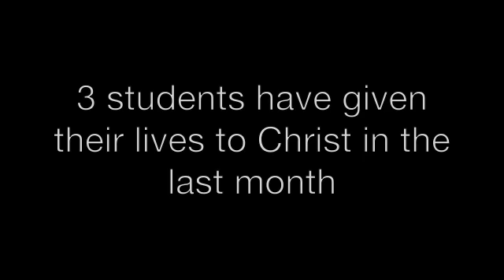September 2011 - Ninja Story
This is the story of the Ninja Movement happening at Maroela Residence hall at the University of Pretoria.